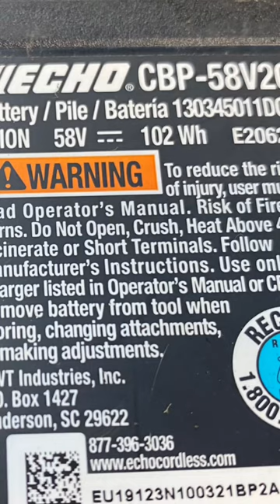Echo’s 58vlt battery disassembled